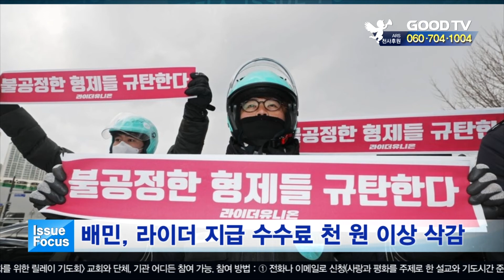배민, 라이더 지급 수수료 천 원 이상 삭감 [이슈포커스] [GOODTV NEWS 20200408]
배달의민족이 올해 라이더에 주는 수수료를 건당 1,000원 이상 삭감했습니다. 라이더 모집을 위한 한시적 프로모션 종료에 따른 결과지만, 라이더들 사이에선 수입이 줄고 노동강도가 강해졌다는 목소리가 높아지고 있습니다. 배달의민족에 따르면 배달 1건당 라이더가 받는 금액은 지난해 11월 5,500원대, 12월 5,000원대에서 올해 평균 4,000원대로 줄었습니다. 건당 배달 수수료가 줄어든 대신 배차당 배달 건수는 기존의 2건에서 5건으로 늘었습니다.

GOODTV NEWS 천보라입니다.

● 월 ~ 목요일 21:30                                ● 금요일 21:30
● 화 ~ 금요일 06:00                                ● 토요일 06:00
● 화 ~ 금요일 14:00                                ● 토요일 14:00

* 시청방법

- 위성TV: KT 스카이라이프 193번